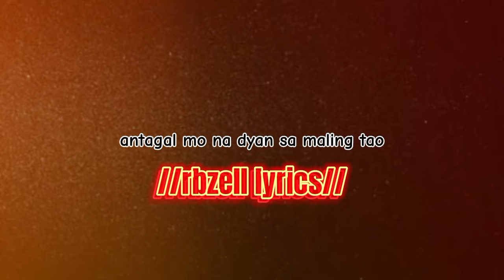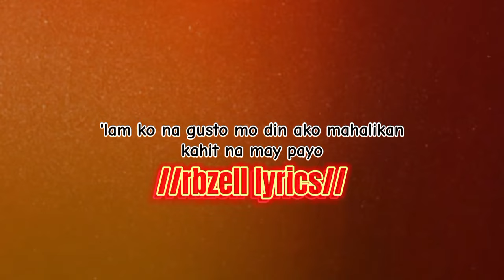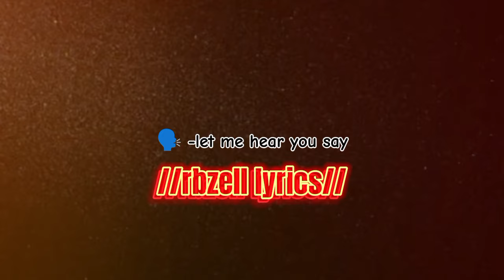ANSWER THE G - SUPAFLY (rbzell lyrics)